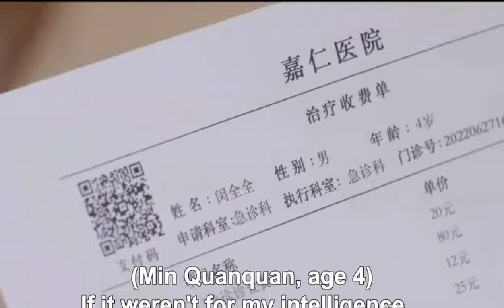🌺Wang Zi Qi and Wang Yuwen Drama Together !